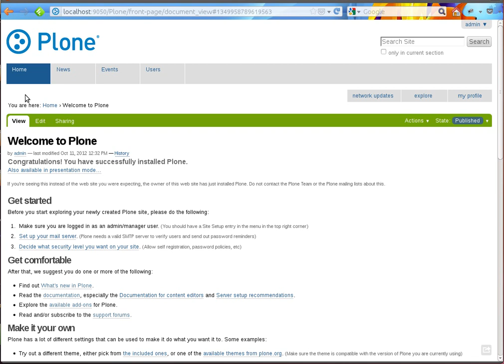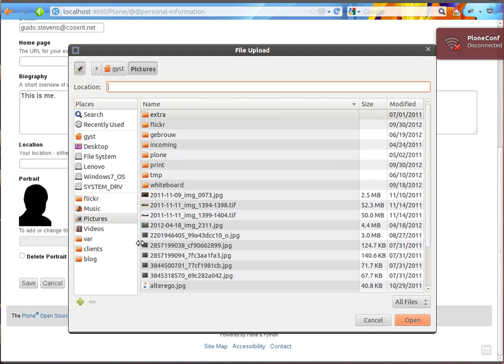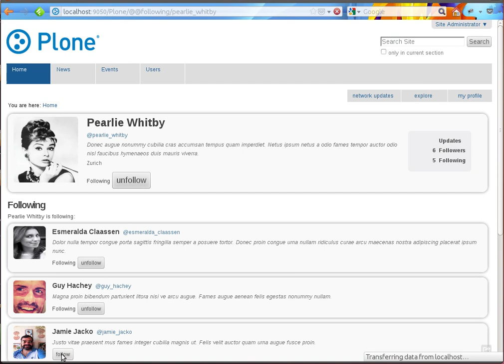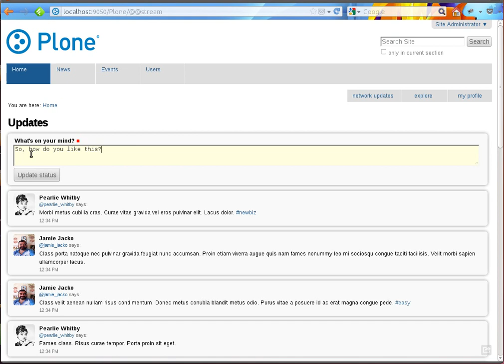PloneSocial 0.4 demo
A short screencast of the features provided by a plonesocial.suite 0.4 install. No audio.